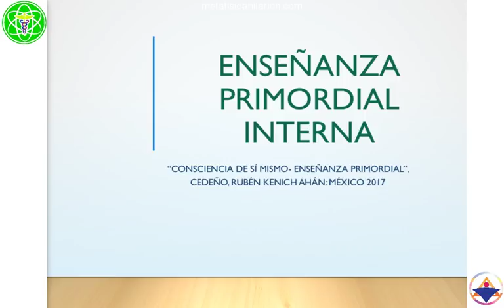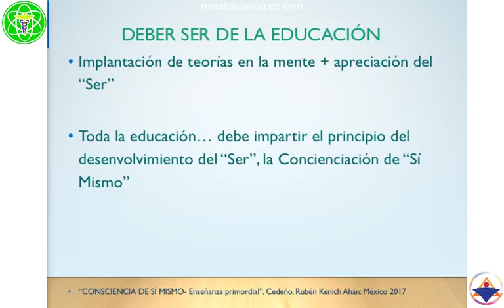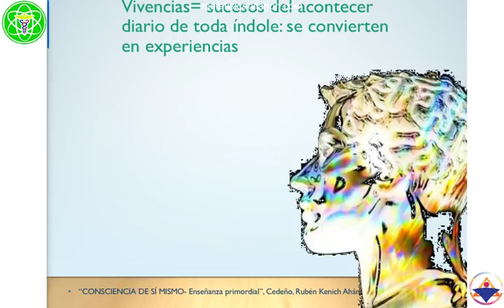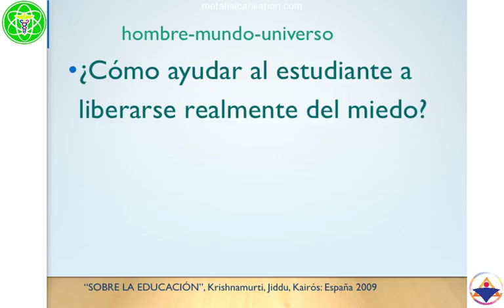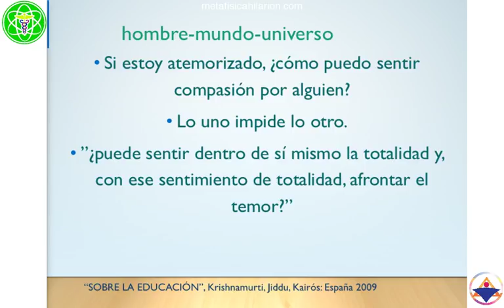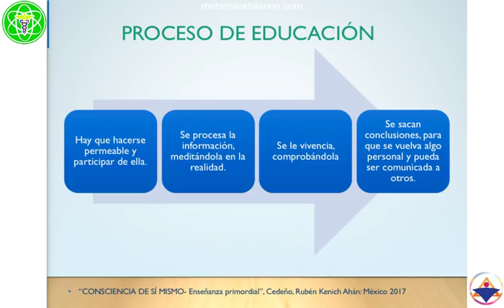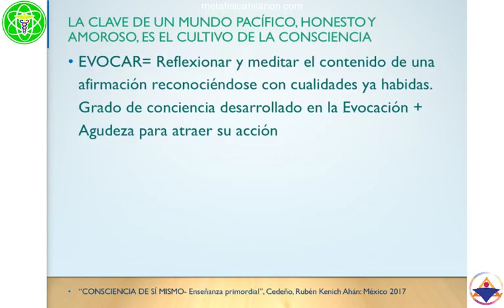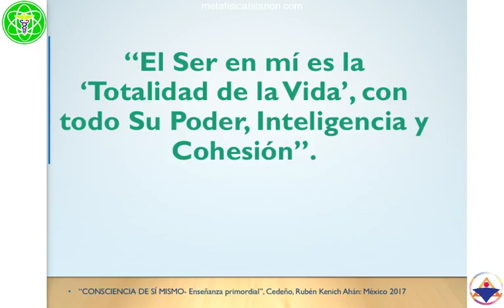APRECIACIÓN DEL SER Consciencia de Sí Mismo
🧡DONACIÓN VOLUNTARIA

🎧AUDIOLIBROS
-Basado en "Consciencia de Sí Mismo" de Rubén Cedeño
- Tenemos que comenzar desde el principio y origen de nuestra existencia que es el "Ser" es la fuente de todo y nos debe de llevar a "Pensar" y luego a "Hacer" consonó con ello.
Imparte Román R. Calápiz en Ciudad de México el 12 de diciembre de  2017
Contacto para adquirir los materiales de apoyo: